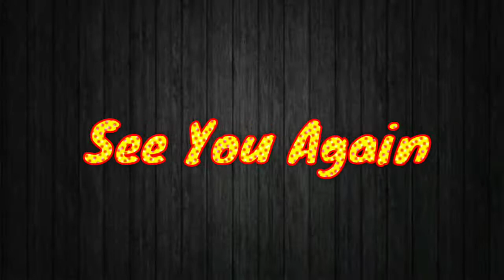3 Nàng Tiên Về Thăm Cụ Ông 95 Tuổi|Bao Vlog #29